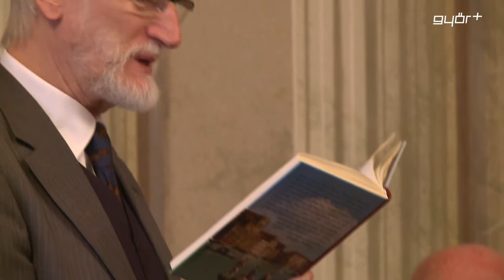Utazzunk Velencébe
A Győri Polgári Szalon májusi találkozóján is virtuális utazásra invitálta vendégeit Szigethy Gábor. A házigazda ezúttal nem kimondottan a színház világában kalandozott, hanem a lagúnák városában, hiszen ezúttal Velence volt a téma. Az esten meghívott vendégek meséltek „Adria királynőjéről", így dr. Somogyi Tivadar, városunk alpolgármestere, Elekes Attila grafikusművész, de Kovács István borász, világjárt koncertzongorista is hozzájárult ahhoz, hogy színvonalas szalon-est szülessen.